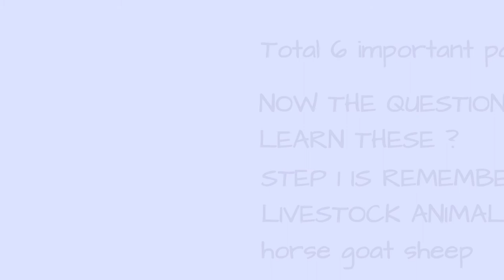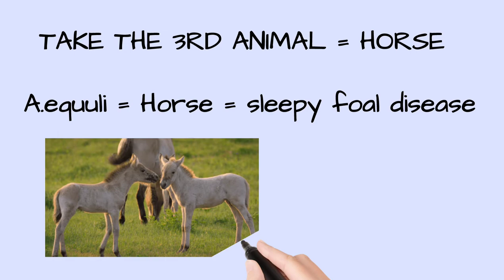HOW TO LEARN ACTINOBACILLUS UNDER 2 MIN || VETERINARY MICROBIOLOGY || VET TOUR